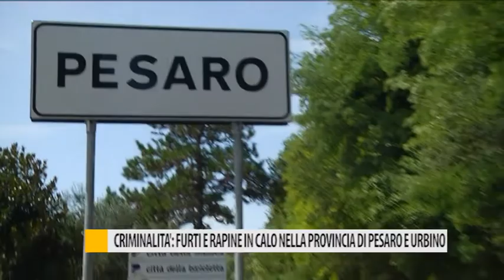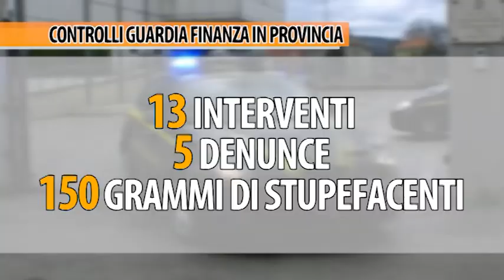Criminalità: furti e rapine in calo nella provincia di Pesaro e Urbino